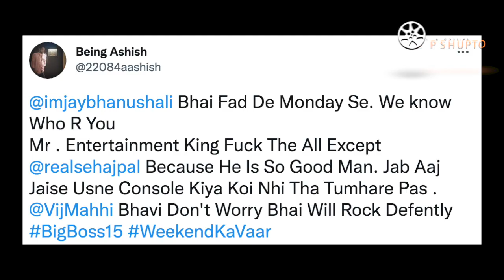Bigg Boss 15 LIVE Jay Bhanushali Wife Mahhi Vij PRAISED Pratik Sehajpal for Consoling Jay at CRYING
bigg boss 15, bigg boss 15 live, salman khan bashed jay bhanushali, salman khan slams jay bhanushali, jay bhanushali crying, pratik sehajpal consoles jay bhanushali, pratik sehajpal supports jay bhanushali at salman khan bashing, jay bhanushali wife mahhi vij praised pratik sehajpal for consoling jay